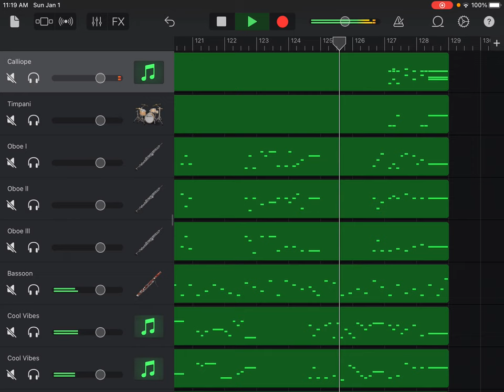Orchestral Suite No. 4 in D Major, BWV 1069, II Bourree 1 and 2, Johann Sebastian Bach